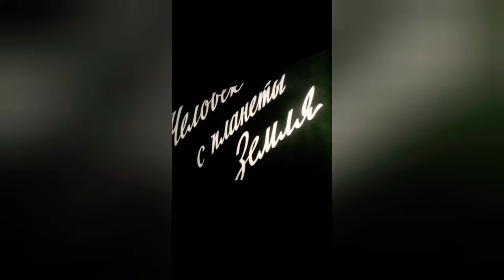12 апреля. День Космонавтики. Музей Циолковского. 2023 год.